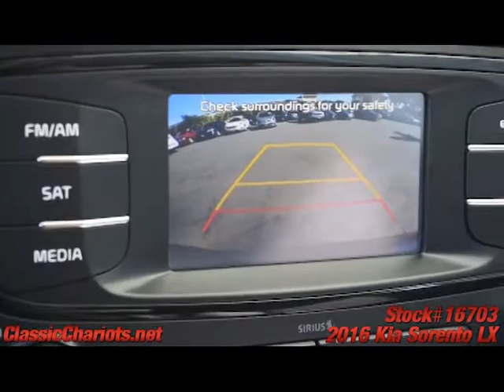Used 2016 Kia Sorento LX for Sale in San Diego - 16703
BackUp Camera - Remaining Factory Warranty - 1 Owner  CarFax Report - Front Wheel Drive - Custom Rims  - Cruise Control - Bluetooth - Luggage Rack - Front Wheel Drive - Serviced and ready to use and enjoy! Call today and set up a test drive! Family owned and operated since 1989, Classic Chariots offers affordable prices with several financing options available!

*Kia* *Sorento**Kia Sorento**hyundai**santa**fe**santa fe*